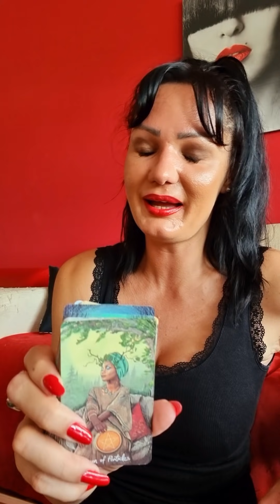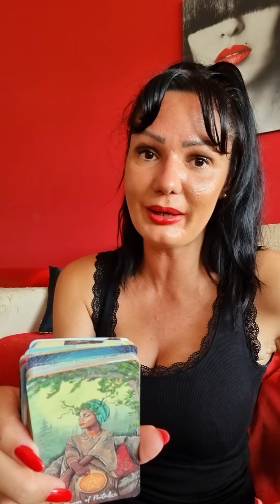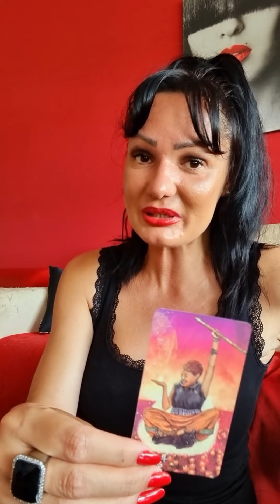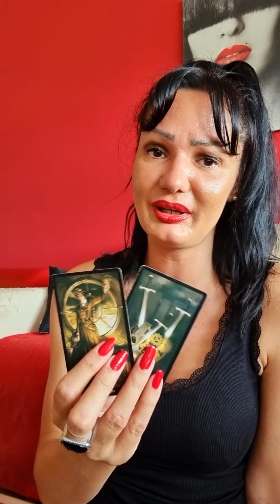RIBA Napred ili nazad?!❤❤❤ 12.7.-18.7. nedeljno tarot citanje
Drage moje Ribe! Ovo je nedeljno čitanje Tarota ili Tarotskop za vas od 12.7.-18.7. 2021 Ovo su KOLEKTIVNA citanja, ovo NIJE LICNO citanje! Molim vas, uzmite sa sobom samo ono što rezonuje, ako rezonuje, a ono što ne, ostavite nekom drugom! Želim vam lepu nedelju!!! 🍀🌞❤ Pozdrav svima!!! 🍀🌞❤

Stasa